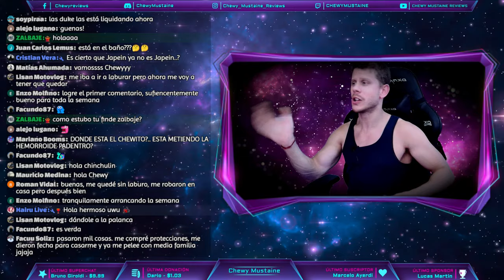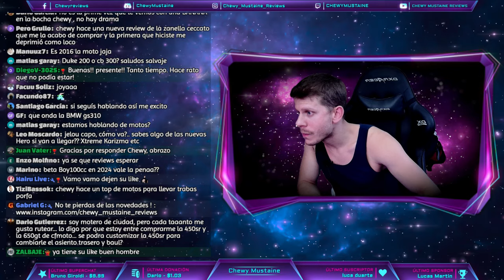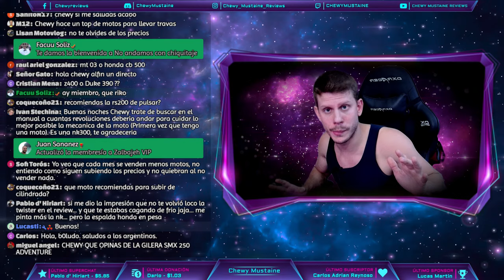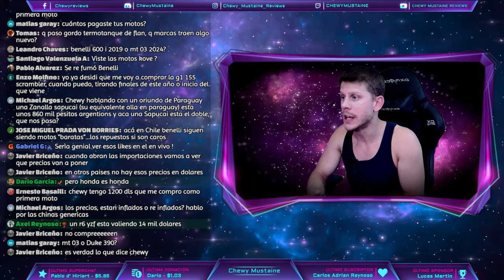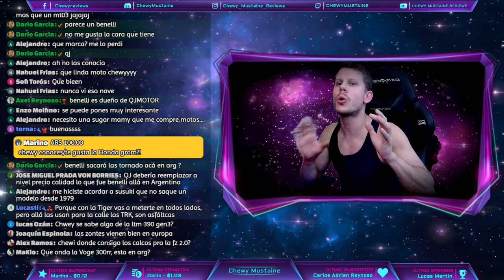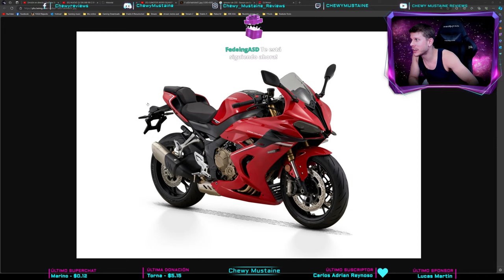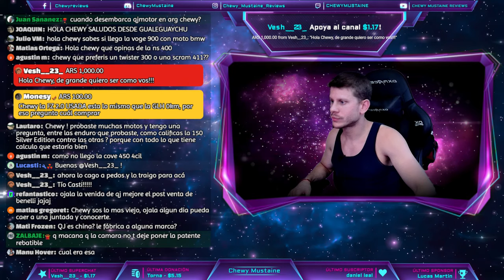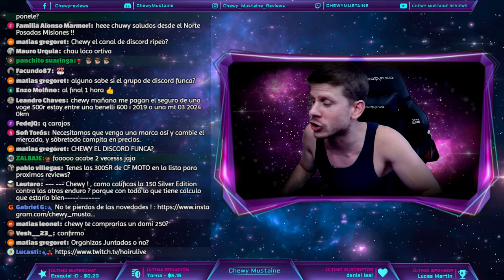Nuevas motos y BARATAS!!